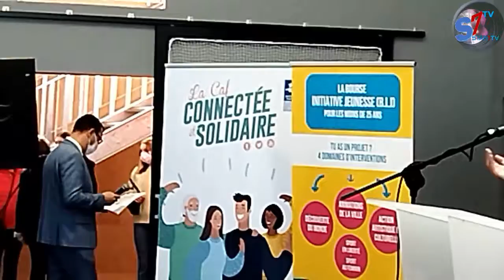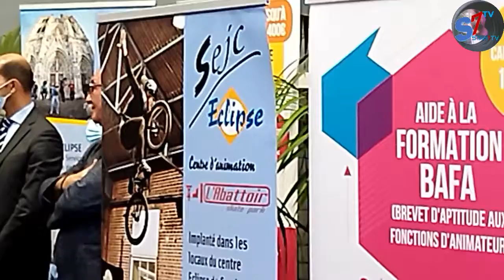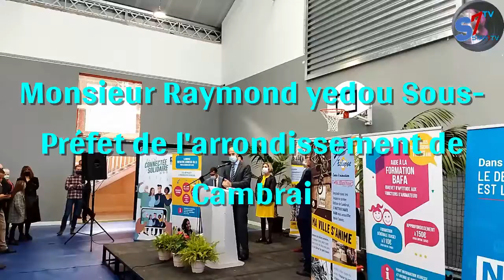Discours d'inauguration centre éclipse cambrai 23 octobre 2021